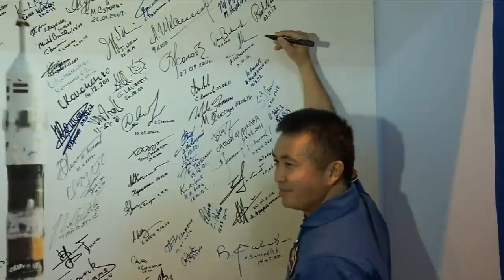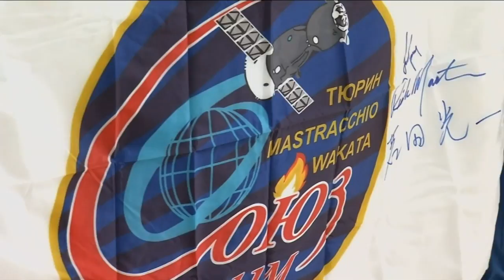Soyuz TMA-11M Spacecraft Mated to Rocket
At the Integration Facility at the Baikonur Cosmodrome in Kazakhstan, the Soyuz TMA-11M spacecraft is mated to its Soyuz booster rocket. The Soyuz is being prepared for its launch carrying Expedition 38/39 crew members to the International Space Station on Nov. 6.

The crew and its backup toured the facility and signed their autographs as is tradition. The Soyuz rocket is decorated with the artwork and the colors of the 2014 Winter Olympics to be held in Sochi, Russia.